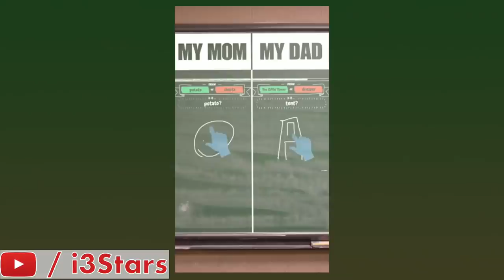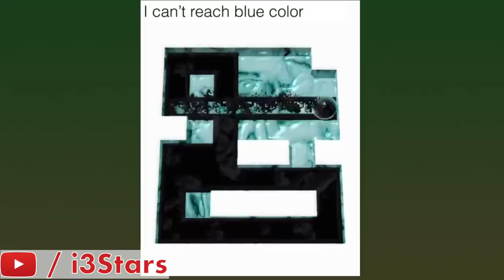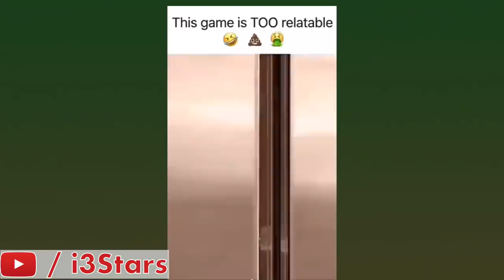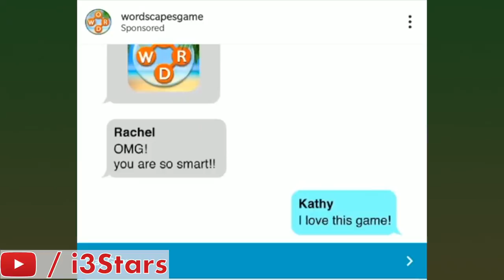Mobile Game Ads in 2019